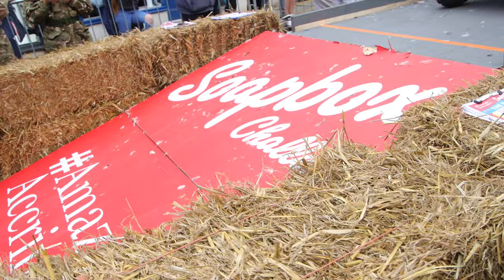Accrington Soap Box Race 26th august 2023 (Canon 90D)amazingaccrington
hey fans sorry for the late upload as yesterday was a complicated day
anyways here i have some footage from saturdays soap box race a first for me to attend as last year i could not get a decent view !
but this years all thanks to my pal stephen lowe off radio lancashire for letting me be in front of the barrier cheers ste :-)
camera equipment -
canon 90d

content for the rest of 2023 style hell yeah !
thanks
Andy Helliwell Photography